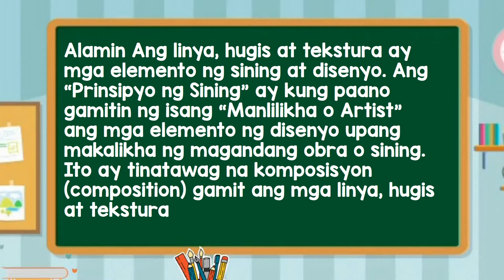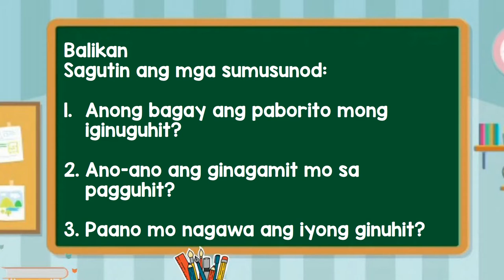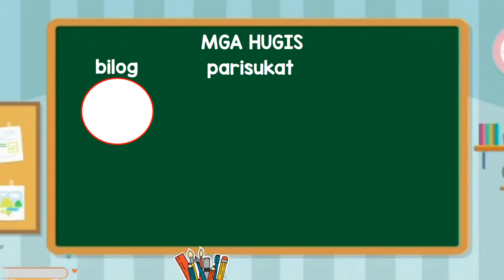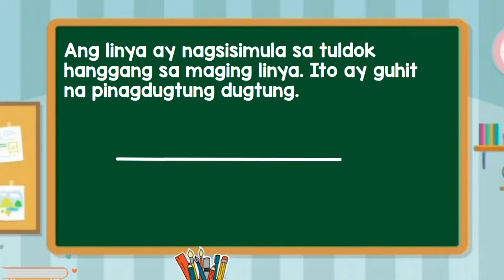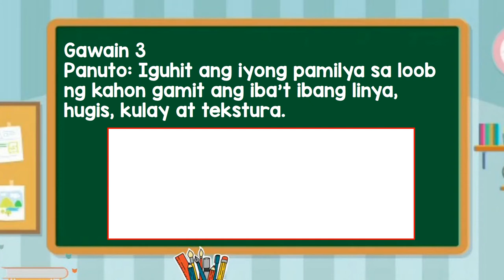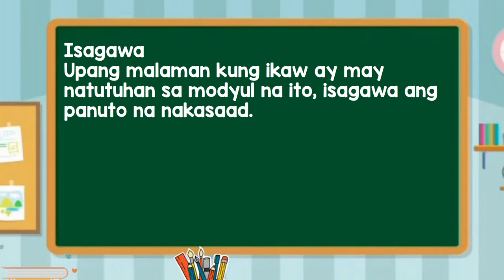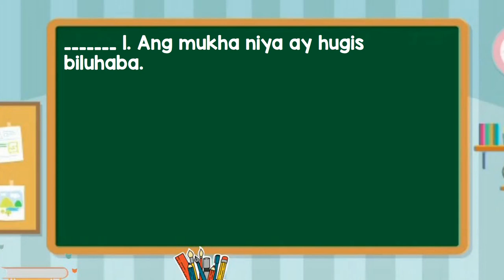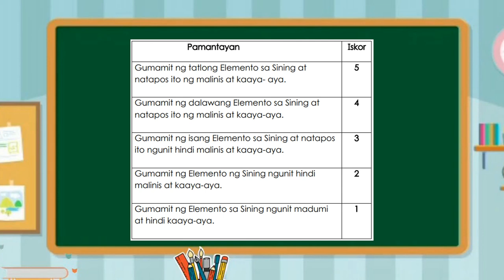ART1_q1_w2 (tagalog)